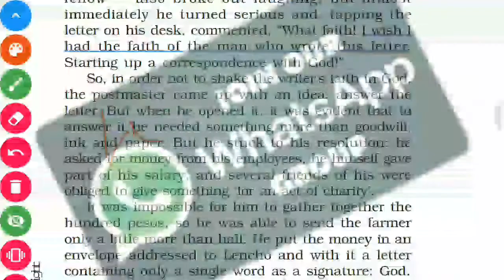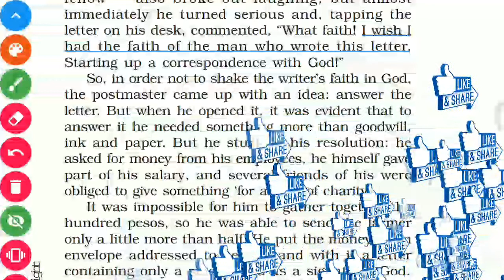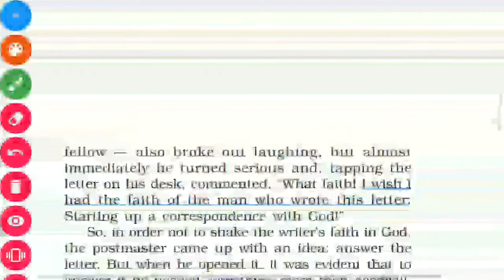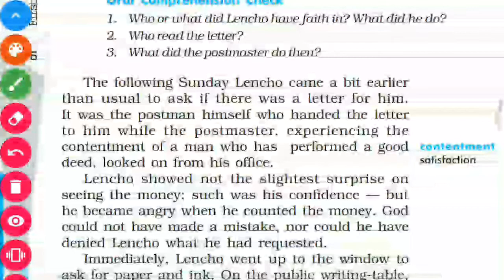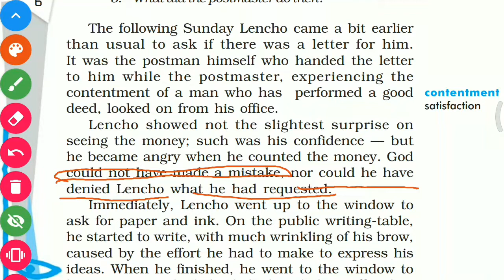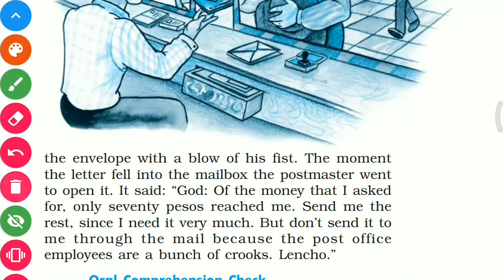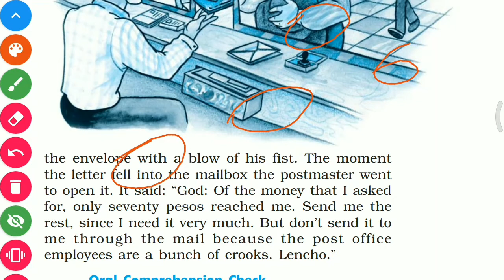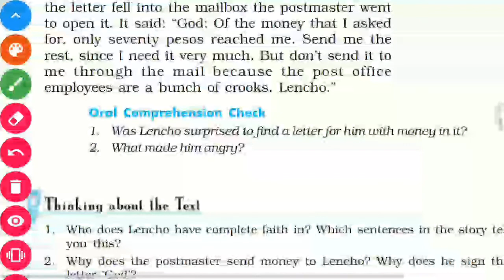●A Letter To God[【Last Part】●Class X【New Book】●With Question & Answer●Chapter-2●BSE Odisha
HOME School